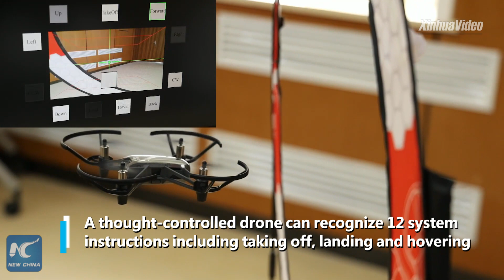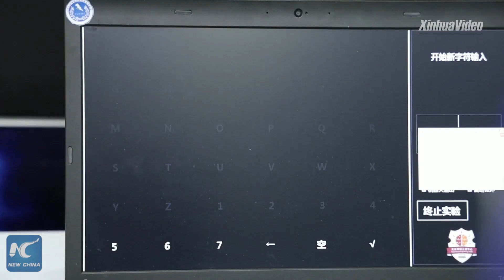Brain-computer interface makes thought-controlled tech a reality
Researchers in north China's Tianjin University have made thought-controlled drones and robots a reality